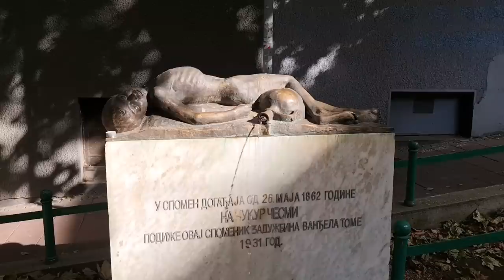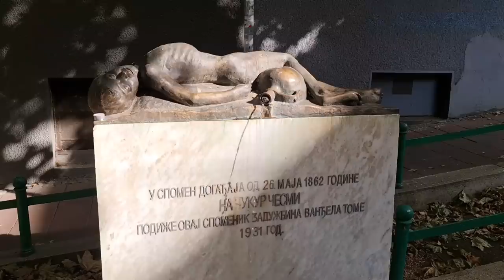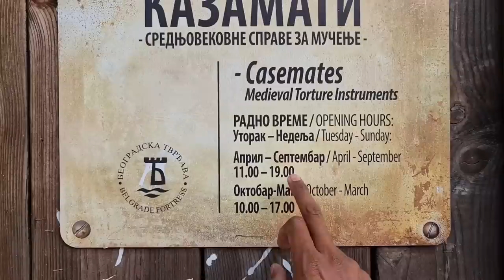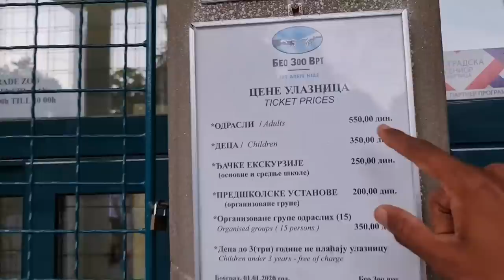First Day In Belgrade Serbia 🇷🇸 | Sim card Price | Uma Telugu Traveller